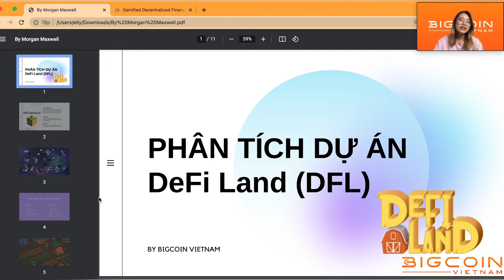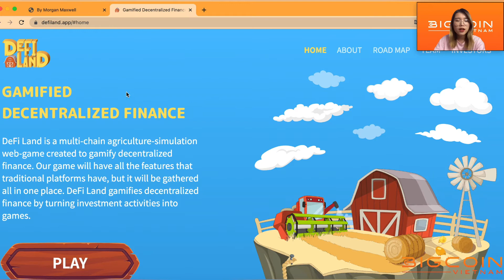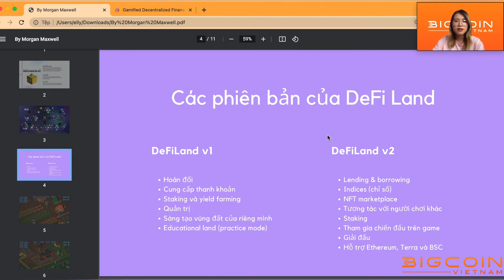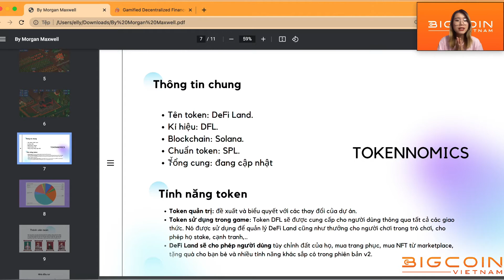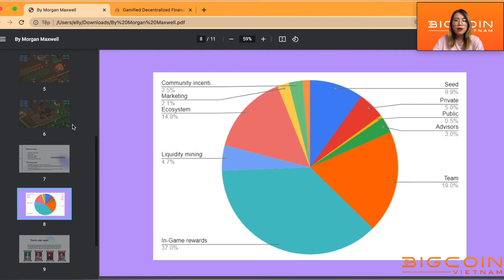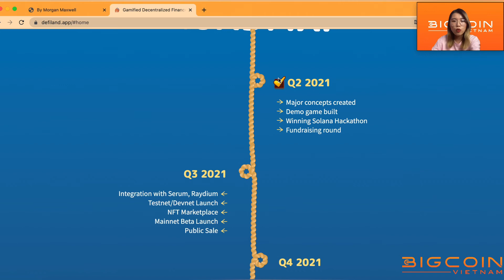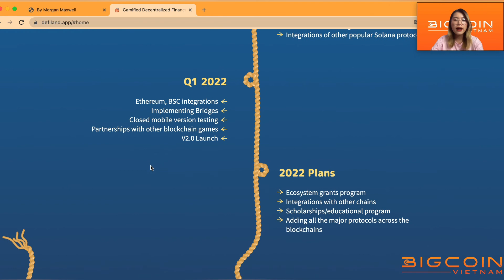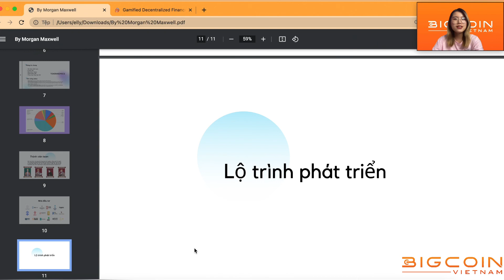DeFi Land (DFL) là gì? Phân tích dự án Gaming tích hợp với DeFi trên Solana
1. DeFi Land là gì?
DeFi Land là một trò chơi trên web theo hình thức nông trại trên multi-chain được tạo ra để game hóa các hoạt động tài chính phí tập trung DeFi đúng như tên gọi của nó “DeFi Land” - vùng đất của DeFi. Đây là một trò chơi kết hợp giữa mô hình game truyền thống và mô hình hoạt động tài chính và đầu tư vào trong game.

Mục tiêu của dự án là thiết kế lại trải nghiệm cho người dùng DeFi hiện tại để nó hấp dẫn hơn và tập trung vào khách hàng hơn. DeFi Land tập trung vào những sản phẩm thân thiện với người dùng, khiến cho thế giới DeFi khó tiếp cận và khô khan trở nên nhiều màu sắc, thú vị và đơn giản hơn.

Ở giai đoạn đầu, để tối ưu tốc độ và chi phí người dùng, dự án đã chọn phát triển trên Solana. Nhanh, rẻ và đảm bảo bảo mật là những yếu tố quan trọng đặc biệt với những dự án gamification như DeFi Land và Solana là một trong những blockchain phù hợp nhất.

2. DeFi Land có gì đặc biệt?
Tổng hợp các giao thức khác nhau
DeFi Land không tạo ra một hệ sinh thái khép kín cho game của mình như các giao thức khác mà nó sẽ chạy trên các nền tảng đã được thiết lập sẵn. Người dùng hoàn toàn có thể sử dụng các giao thức AMM / DEX / Lending nổi tiếng thông qua DeFiLand. Ví dụ: khi một người chơi cố gắng thực hiện hoạt động yield farming trong game, họ sẽ thực sự sử dụng các pool và nền tảng staking khác nhau thông qua giao diện của dự án.

Trải nghiệm DeFi theo trò chơi
Nếu bạn tham gia vào DeFi Land bạn sẽ được tiếp cận với các dịch vụ tài chính phi tập trung theo hướng hoàn toàn mới. Trong DeFi Land, cách thức tương tác với DeFi được thiết kế lại thông qua Gamification. Gamification là thuật ngữ nói về việc mang cơ chế của game áp dụng vào một thứ không phải game để tăng trải nghiệm người dùng và đẩy mạnh khả năng áp dụng hàng loạt.

NFT độc đáo
Người chơi của DeFi Land hoàn toàn có thể sở hữu các loại tài sản kỹ thuật số hoặc NFT rất đặc biệt trong quá trình tham gia trò chơi. Những NFT này có thể dùng để trao đổi giao dịch hoặc sưu tầm tùy mục đích sử dụng của người chơi.

DeFi Land cũng sẽ có các tính năng để vừa chơi vừa kiếm tiền. Người dùng đăng nhập và thực hiện các hoạt động trong game như làm nhiệm vụ hàng ngày, sưu tầm, thi đấu,... để có thể tăng thêm nguồn thu nhập cho mình. Trong DeFi Land, mỗi tài sản sẽ đại diện cho một loại tiền tệ. Ví dụ, trong SOL demo của trò chơi là hướng dương, USDC-ngô và COPE-Bí ngô. Những tài sản này sẽ được sử dụng để thực hiện các hoạt động tương tự như DeFi truyền thống cung cấp.

3. Các phiên bản của DeFiLand bao gồm?
DeFiLand v1
Phiên bản 1 sẽ có chức năng cơ bản của các giao thức DeFi bao gồm:
Hoán đổi
Cung cấp thanh khoản
Staking và yield farming
Quản trị
Sáng tạo vùng đất của riêng mình.
Educational land (practice mode): Chế độ chơi thử nghiệm cho phép test toàn bộ tính năng với token ảo. Nó sẽ có sẵn cho tất cả người dùng để thử những thứ với tài sản giả và chơi phiên bản có hướng dẫn của game. Người dùng sẽ được giới thiệu về từng tính năng DeFi đơn lẻ và tìm hiểu phong cách ELI5, cách mọi thứ hoạt động để hiểu các khái niệm cơ bản.
DeFiLand v2
Như đã đề cập, game sẽ có hai bản phát hành, vì v2.0 được lên kế hoạch sẽ ra mắt vào đầu năm 2022. Phiên bản 2 bao gồm nhiều tính năng như:
Lending & borrowing
Indices (chỉ số)
NFT marketplace
Tương tác với người chơi khác
Staking
Tham gia chiến đấu trên game
Giải đấu
Hỗ trợ Ethereum, Terra và BSC
Phiên bản thử nghiệm mới nhất của dự án đã diễn ra vào ngày 31 tháng 8. Để khuyến khích mọi người chơi trò chơi, dự án sẽ đặt ra nhiều mục tiêu khác nhau, sau khi hoàn thành, sẽ mở khóa NFT, token $DFL, giải thưởng và nhiều TBA hơn nữa.

5. Sự tăng trưởng điên rồ của thị trường NFT có nguyên do từ đâu?
6. Crowdloan là gì? Phương thức kêu gọi vốn đầy sáng tạo từ hệ sinh thái Polkadot và Kusama liệu có tạo nên 1 xu hướng kêu gọi vốn an toàn mới?
7. 5 phút hướng dẫn mua token Coin98 trên Binance Launchpad cực đơn giản